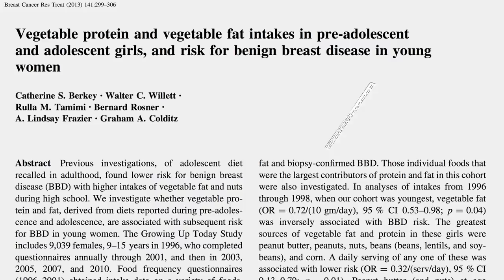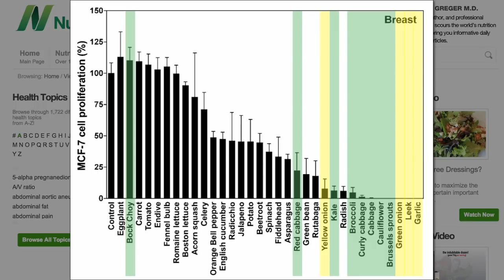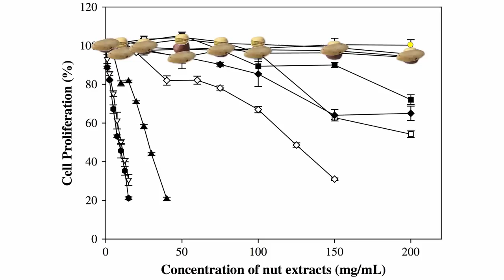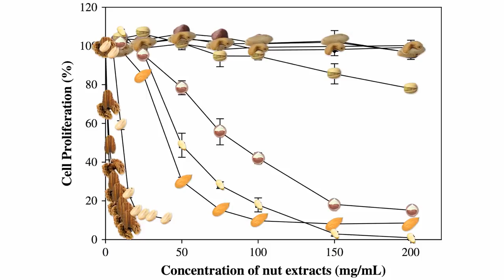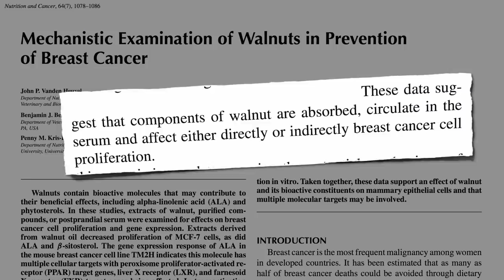★★★ Рейтинг Орехов для Борьбы с Раком - Доктор Майкл Грегер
Помочь выпускать больше редких и очень полезных видео в переводе и озвучке